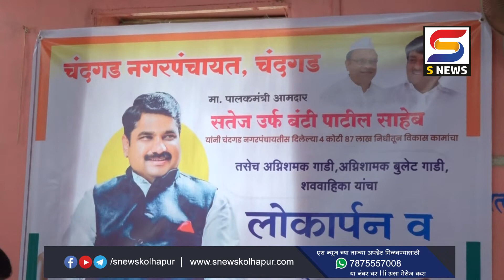चंदगड तालुक्याच्या विकासासाठी निधी कमी पडू देणार नाही आ सतेज पाटील